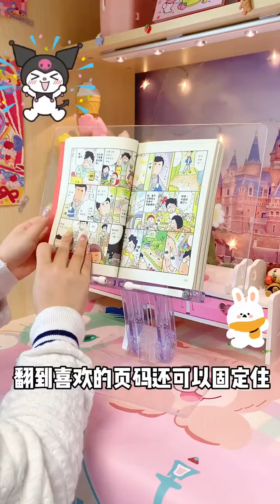✨100件宿舍好物分享✨不好用就来锤我‼️